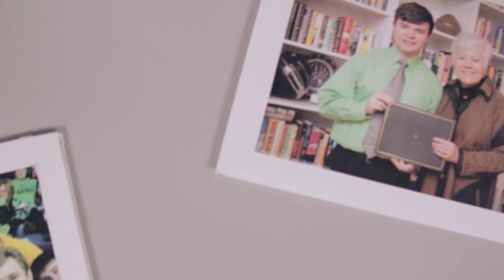Grant Laverty - "I Am a Fraternity Man"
(Chauvinist?) Listen to Grant Laverty, Iowa '16, discuss how he's doing his part to raise awareness and end sexual assault.